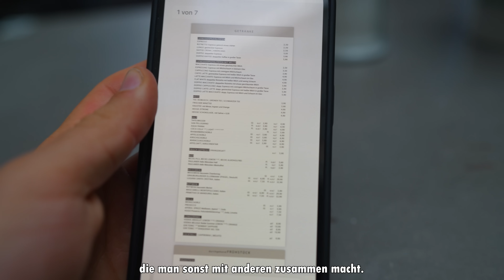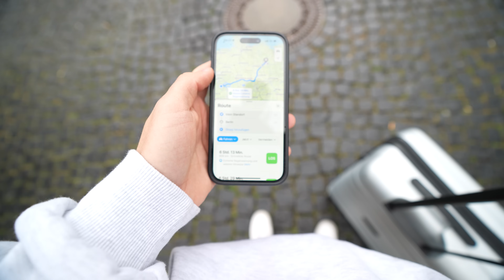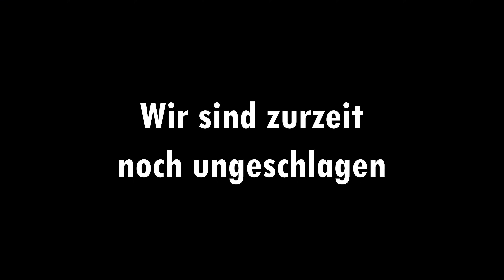Eine Woche in meinem Leben: Training, Basketballturnier, Berlin und mehr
Große Schritte kommen auf mich zu, in diesem Vlog fahre ich nach Berlin um an einem großen Turnier teilzunehmen. Ich treffe meine alten Freunden wieder und Trainiere mit Spidey.

Mein Setup:
Sony Alpha 7 iv
Sony FE 16-35mm F2.8
ND Filter ND2-32 MRC 82mm